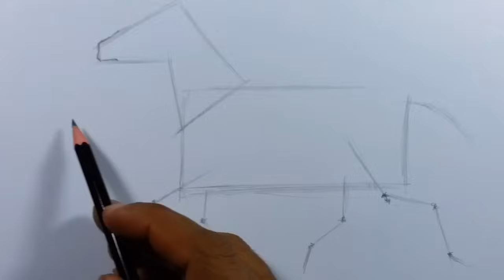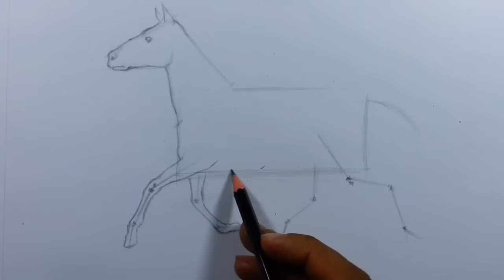كيف أرسم حصان بطريقة بسيطة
كيف أرسم حصان

 الأدوات المستعملة : ورقة رسم , ممحاة  , وقلم B

Far away
Greedy
Italian afternoon

For mini
Fun